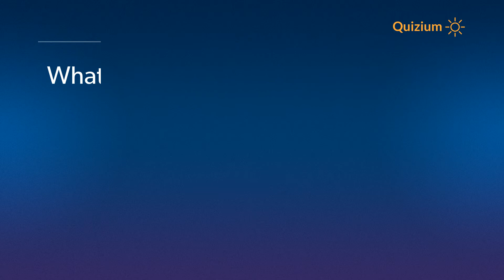What is the height of One World Trade Center to the tip? One World Trade Center Quiz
Related:

One World Trade Center Quiz Where is the One World Trade Center located? and more questions